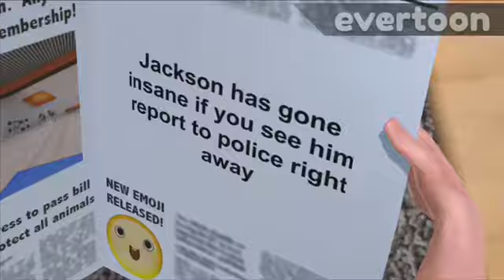The Quest To Find Jackson. Full Movie.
(Cringe warning). Second channel: The Toy Miners 2.